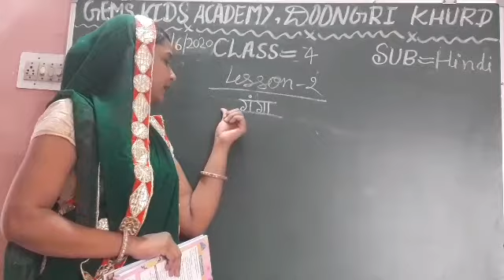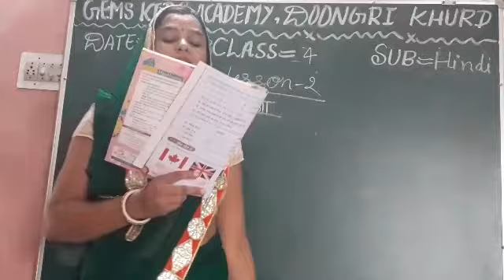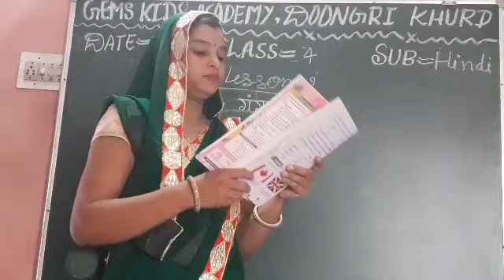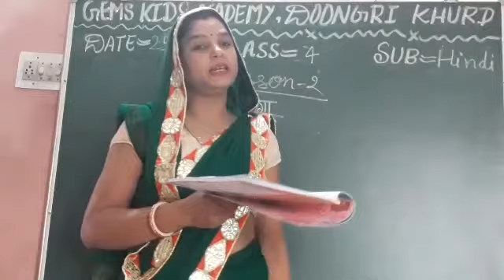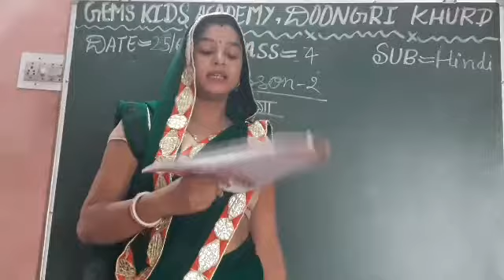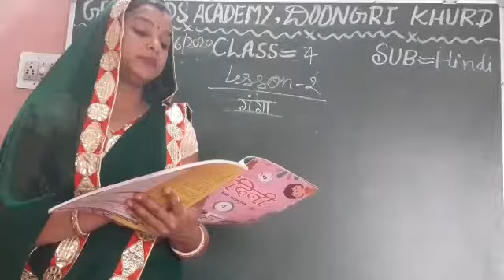4th hindi 25 june